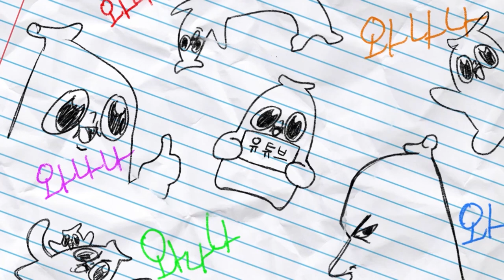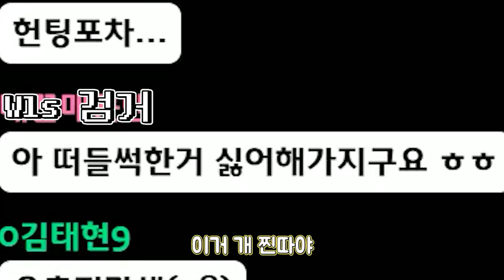MCN 회식! 대표님에게 사랑받는 신입사원 와나나!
끼양뀽꺙